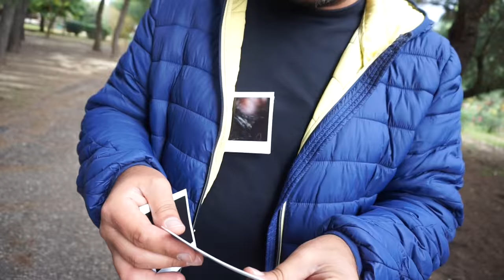I nostri Auguri! Buone Feste da InPhoto!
Per augurare buone feste, i soci InPhoto hanno ideato questo simpaticissimo video realizzato nella bellissima cornice dell'agriturismo "Torrevecchia" di San Pancrazio Salentino.

La fotografia la nostra passione!